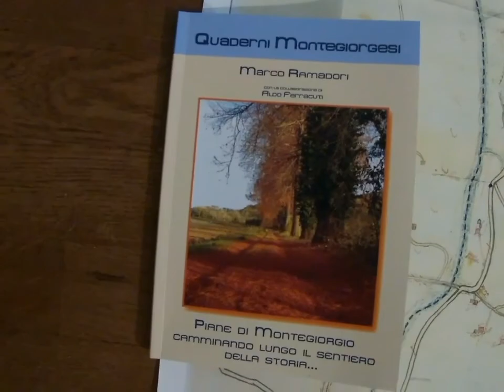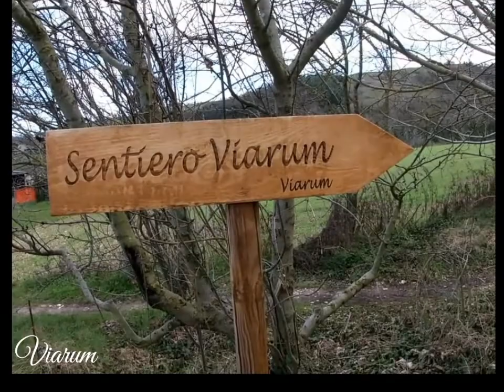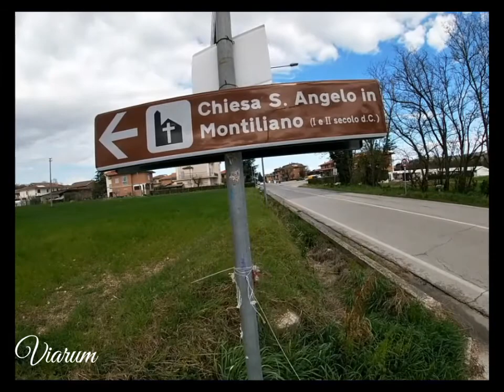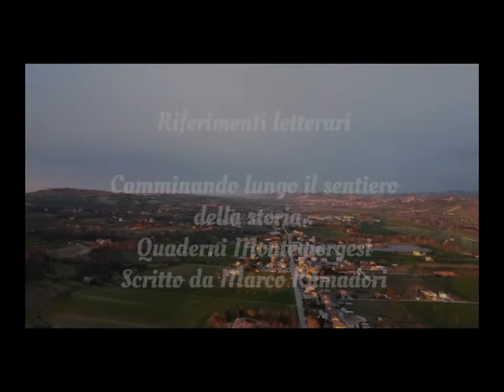L'area archeologica di Sant'Angelo a Piane di Montegiorgio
Cammanando lungo il sentiero della storia..
è il titolo di questo nuovo appuntamento con Viarum, suddiviso in quattro puntate.
In questo primo episodio parleremo dell'area archeologica di Sant'Angelo.